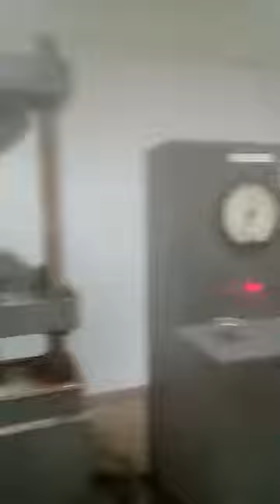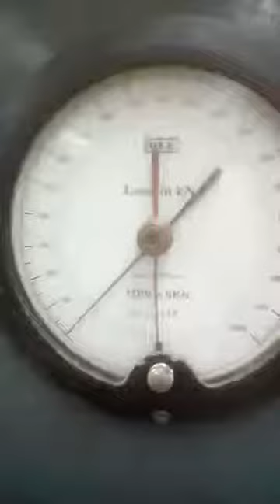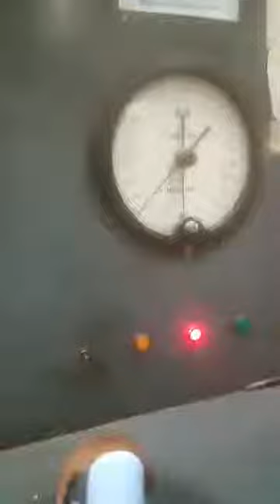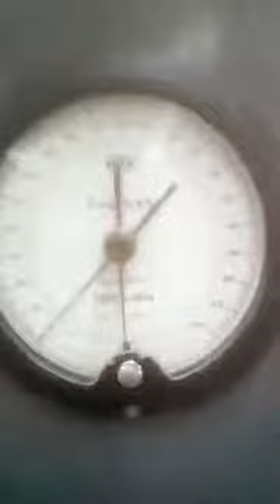Test for direct Compressive Strength of Cement mortar | civil engineering